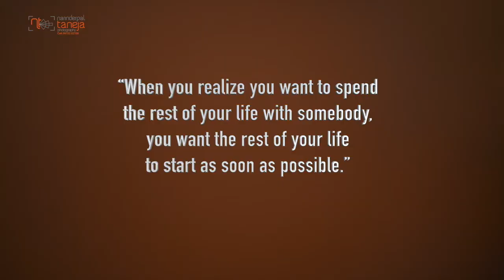Harmandeep+Amandeep Cinematic By:- Narinder pal Taneja Cell.9915202100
Project:-
Narinder Pal Taneja Photography - Home | Facebook
 # wedding # photographer # Fashion photographer
Established in 1989
Book your Weddings / Pre-wedding / Cinematography with us.